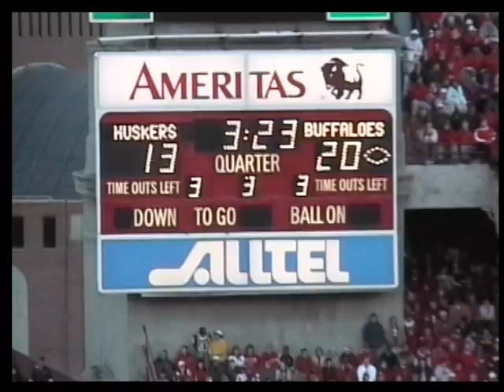(Dec 2002, Part I) DVD autosummary